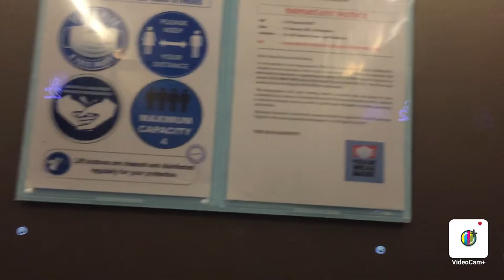Karate Training Mai Vloging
Not Joined Instagram Yet